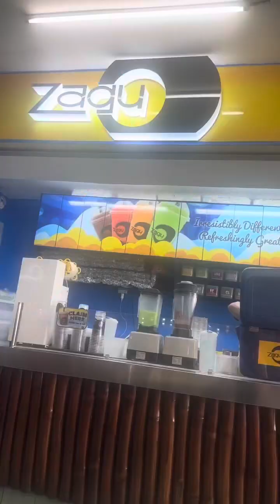Porknilaga Mukbang Foodies food